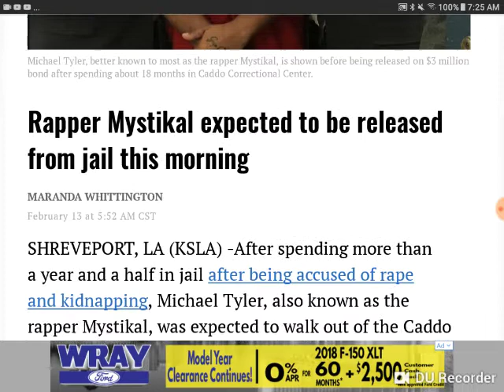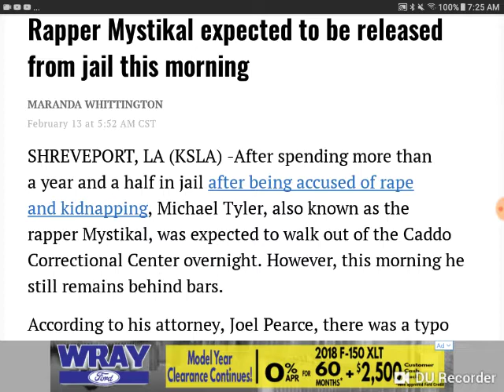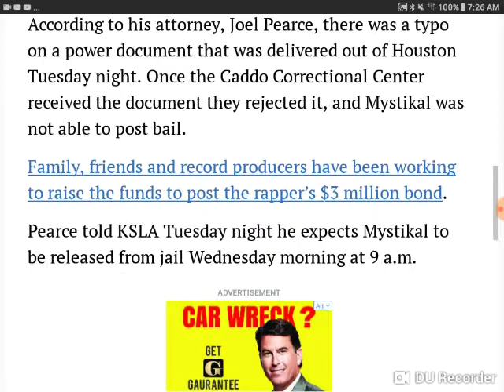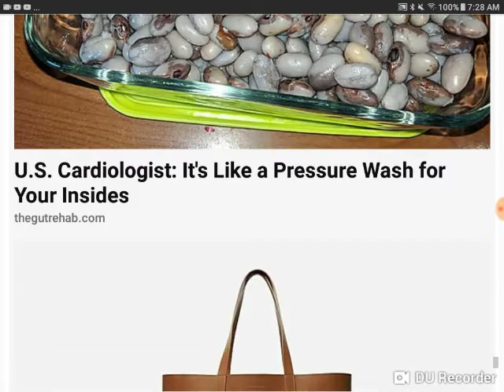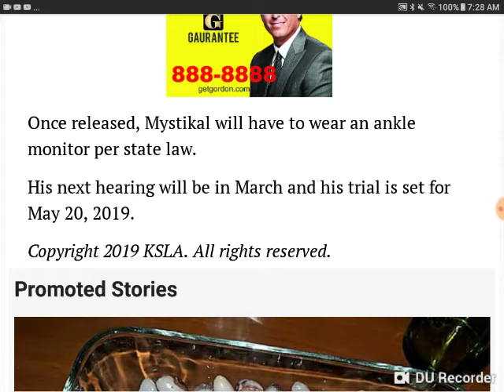Micheal Tyler being released😊😊😊👏🏼👏🏼